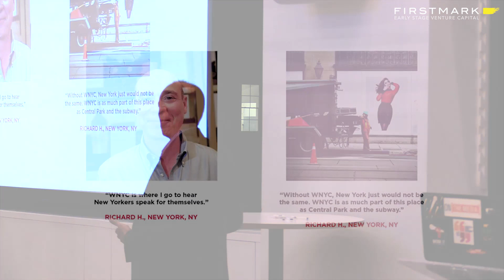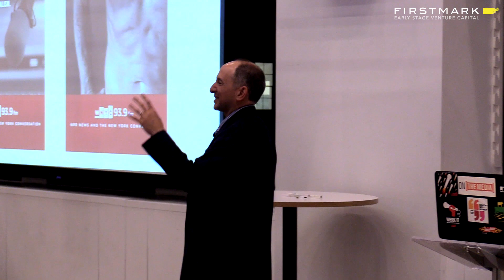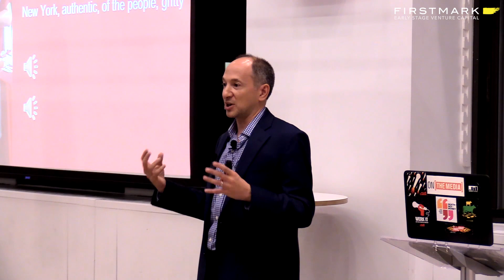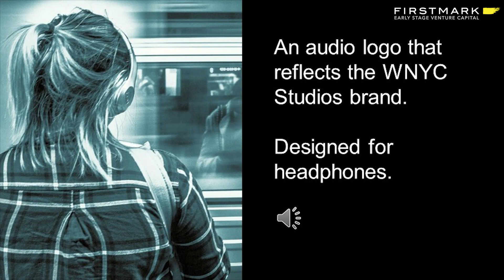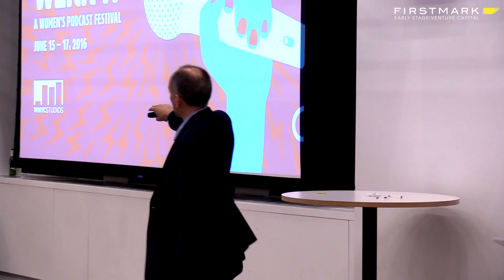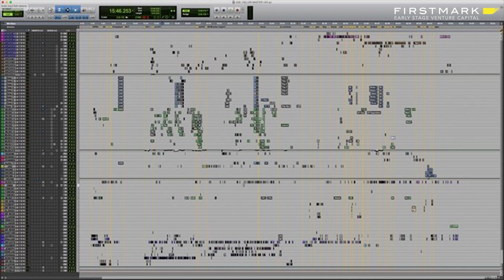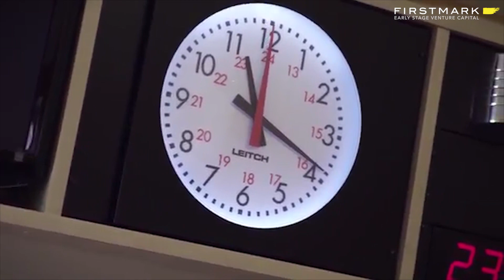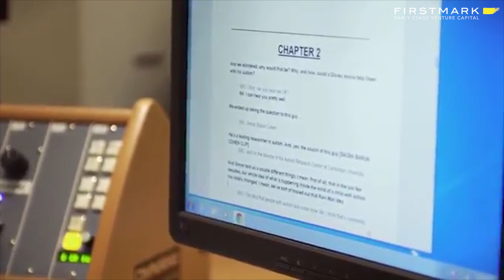Using Design to Reach New Audiences at WNYC // Peter Weingard [FirstMark's Design Driven]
Peter Weingard is CMO of WNYC, New York's New York's flagship public radio station. WNYC reaches more than one million listeners each week and has the largest public radio audience in the United States. Peter joined Design Driven NYC in October of 2017 to share how the WNYC strategy and brand has evolved to galvanize a growing audience of young listeners.

FirstMark is an early stage venture capital firm based in New York City. Design Driven NYC is the largest monthly creative community in NYC, organized by Dan Kozikowski, Andrew Oved, and Liz Mead of FirstMark.